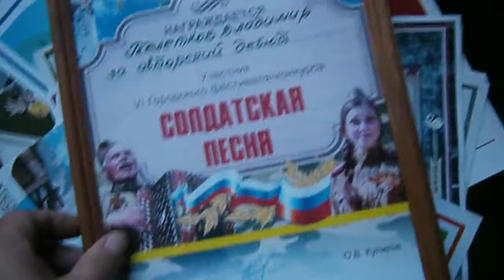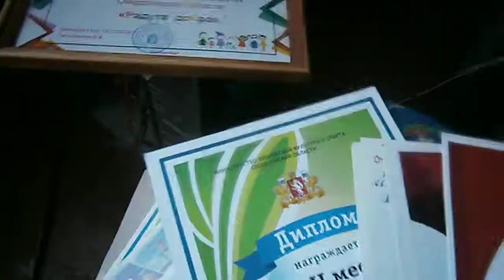Немного об авторе Владимир Телетков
Краткая информация обо мне... 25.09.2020